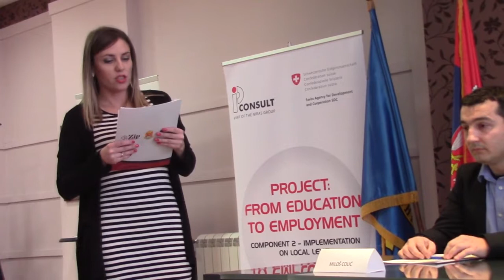Predstavljanje projekta "Znanjem do posla" 13.12.2016.